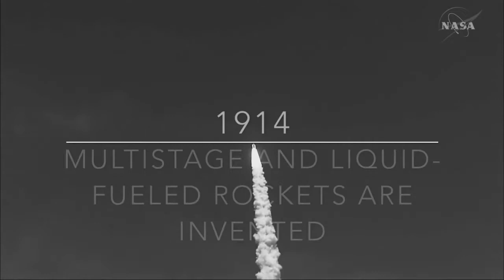SPACE (A Short Film) By Ben Toth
Gliding through humanities accomplishments connected with space from the beginning to the end.